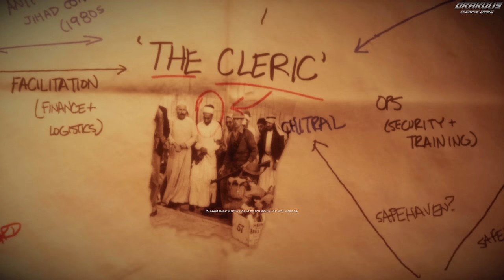Task Force Mako Yemen Operation｜50000 Freedom per Second｜Medal of Honor Warfighter｜8K